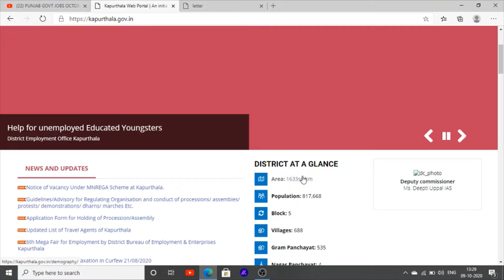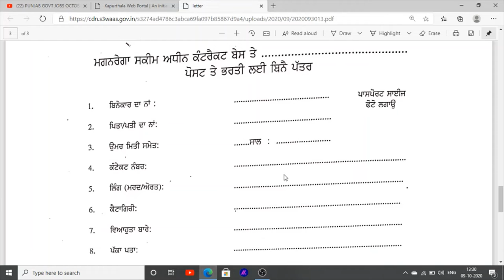Latest Punjab Jobs News Jobs In Punjab New Jobs Update In Punjab Jobs MNREGA Jobs In Punjab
Hello Friends This is a Informative Channel and This Video is Full Information About Latest Jobs In Punjab This Video is Full Information about Latest Jobs mnrega jobs in punjab This is jobs for 12th pass jobs
graduation pass jobs and diploma pass jobs in punjab

for more jobs information in punjab recruitment or latest jobs vacancies in punjab